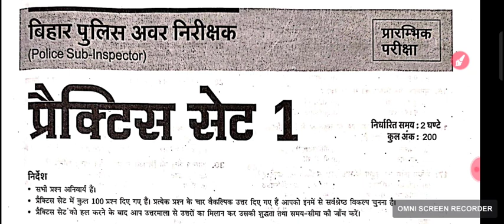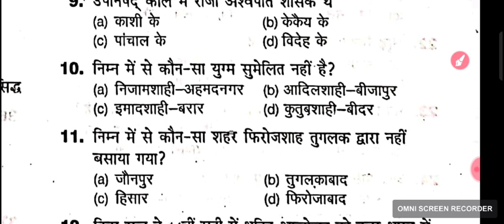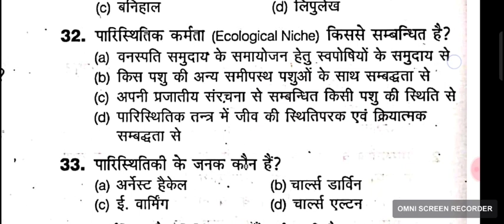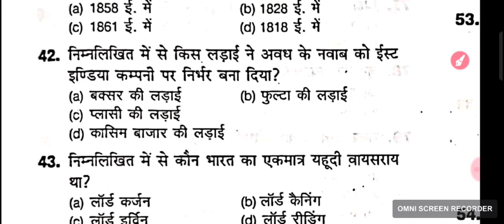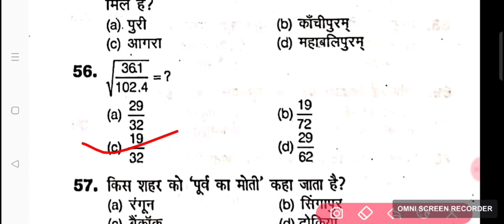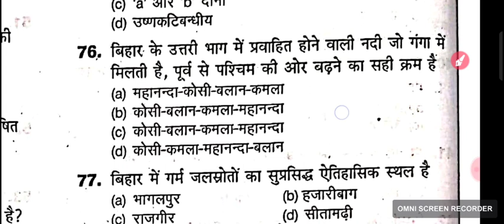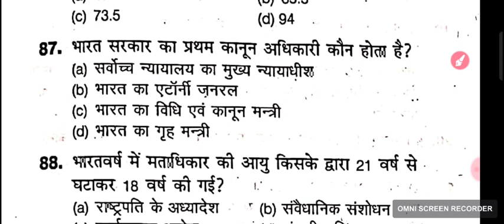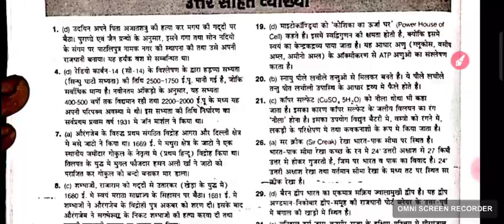Bihar Daroga Practice Set 01 Arihant Publication || बिहार दरोगा New Set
FOR ALL COMPETETIVE EXAM

BPSC
BIHAR DAROGA
BIHAR POLICE
CIVIL COURT
मध निषेध POLICE
BIHAR POLICE DRIVER
SSC GD
SSC CGL
SSC CHSL
SSC MTS HAVALDAR